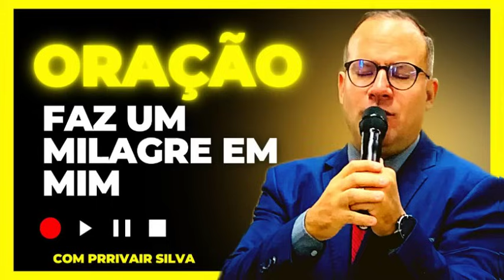13/12/23Oração Faz Um Milagre em